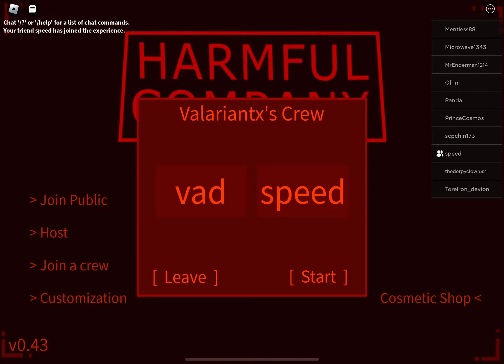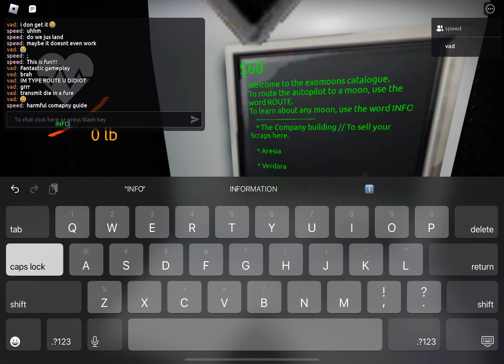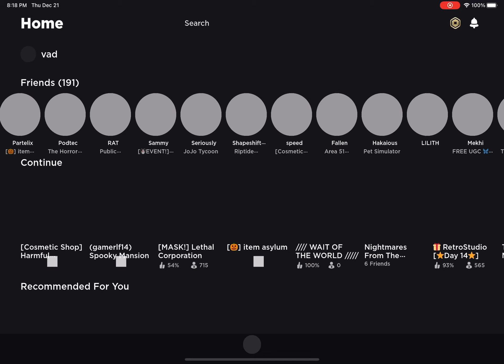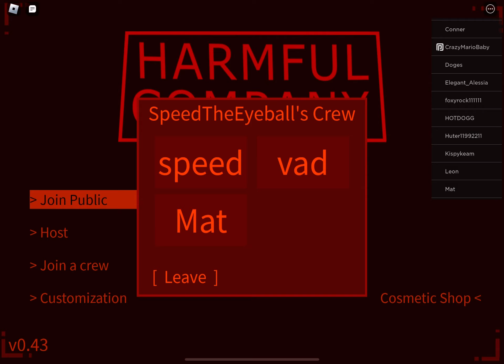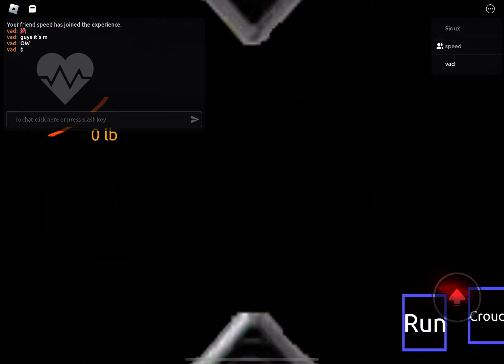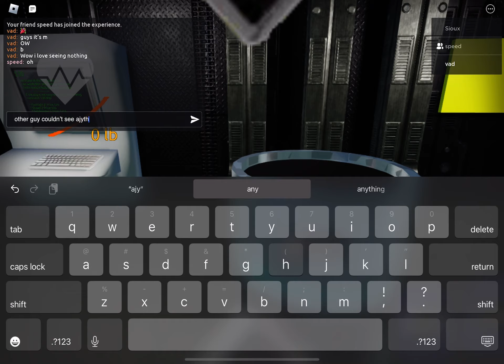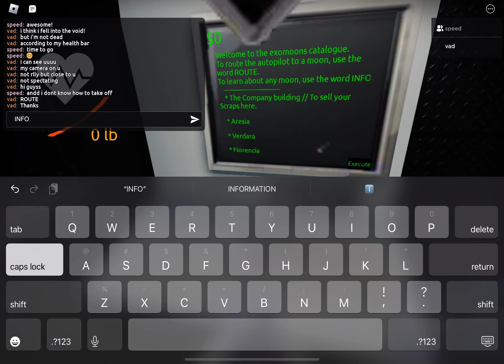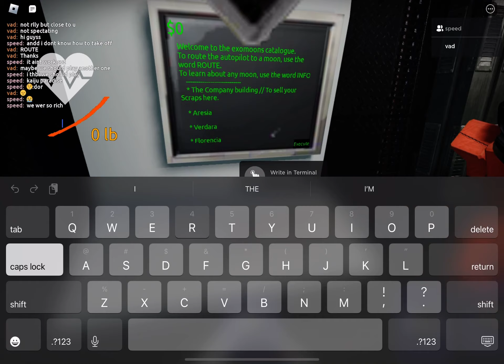Roblox Harmful Company: poop gam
poop emoji! 💩